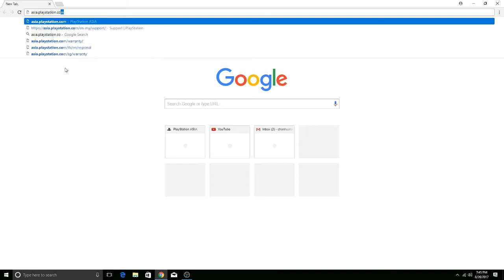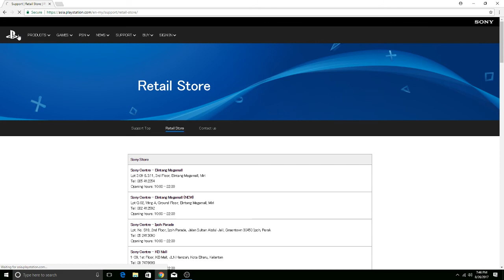Playstation Authorized Dealer In Kelantan